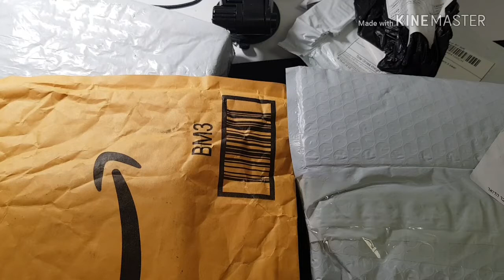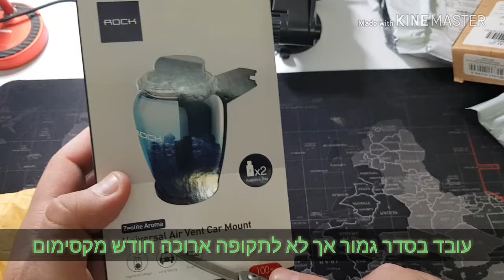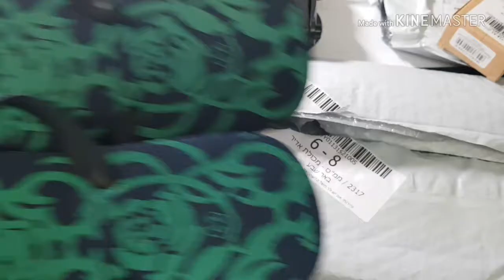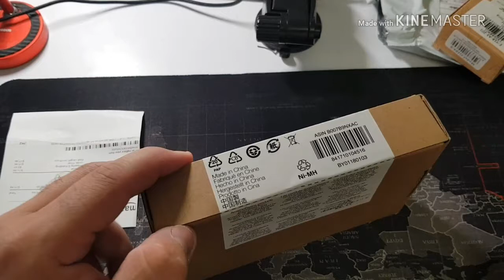אנבוקסינג מס 12- ריחן ROCK לרכב, כפכפי קיץ GEARBEST, סוללות נטענות מבית AMAZON ועוד ..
שלום חברים וברוכים הבאים לערוץ מכאסחים את הבית אקספרס !
☑☑☑היום יש לנו מס מוצרים שווים באנבוקיסנג מס 12 ☑☑☑
להלן פרטי המוצרים :
🔥 ריחן לרכב של רוק ( ROCK
 🔥כפכפי קיץ מגירבסט (לא במלאי כבר -המוצר הגיע אחרי 3 חודשים )

ביקשתם כל כך יפה .
🔥🔥הסכין GANZO מולטי טול איכותי מאוד! שהצגתי בסרטון:🔥🔥

— 🏆קישורים לקבוצות🏆 —
הצטרפו לקבוצה לדילים וקופונים למוצרים נוספים: